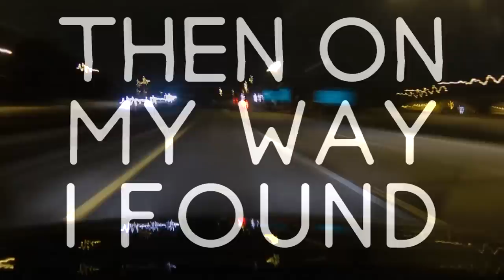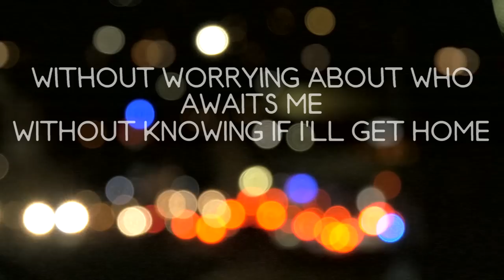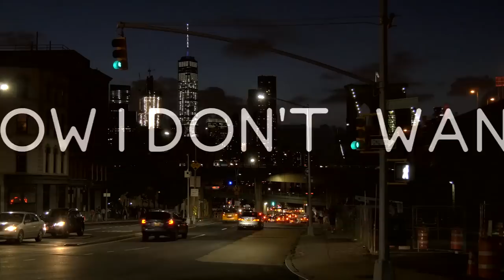Road 122 - Lights (Lyric Video)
Official lyric video of LIGHTS, the 2nd single released from the Departure EP.

Video edited by Gianluca Notarrigo

LYRICS:
I woke up today
With the big desire to let go
All my problems
And it probably means
That I will have to kick someone’s butt
I cannot wait
Then on my way I found you
I'd stay with you forever
But I decided to go away

No matter if we’ll meet again
Don’t care to look at the phone
We’re still living under the same lights
Even if you know the way
Always keep one foot next to the brake
And live as if you will never die

I wanna see where the sun hides
Without worrying about who awaits me
Without knowing if I’ll get home tonight
Without thinking about the future
Wherever I go
Alone or with you
Try to understand me
Now I think to myself
There’s always time to stop
So now I don’t wanna wait for someone again